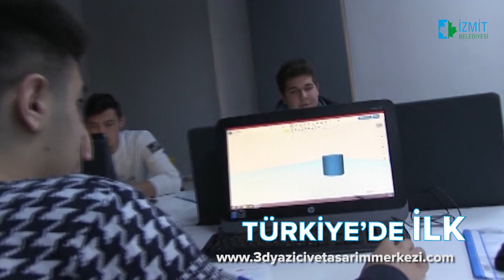3D YAZICI VE TASARIM MERKEZİ